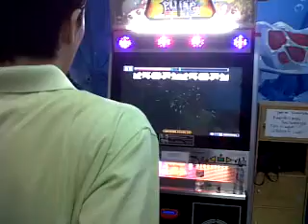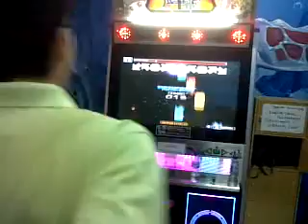victor - passacaglia d17 for ines